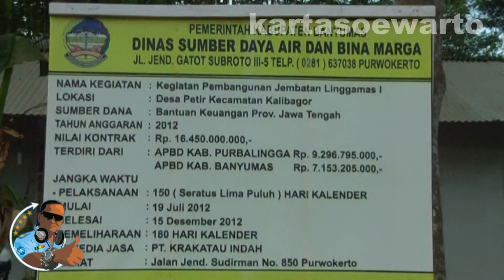Proyek Jembatan Linggamas | Perbatasan Purbalingga & Banyumas 2012 (Music) (#1)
Of The Building Of The Linggamas Bridge
On Kalianja River

Video At :
Kalianja River, Petir Village
Purbalingga & Banyumas Border Area
Subdistrict Of Kalibagor, Banyumas Regency
Central Java, Indonesia

HDMI AVCHD SDHC 3MOS Leica Dicomar Panasonic Blu-Ray 2DConvertedTo3D Full HDV 1080i Wide Screen 16:9 Dolby Surround Digital 5.1